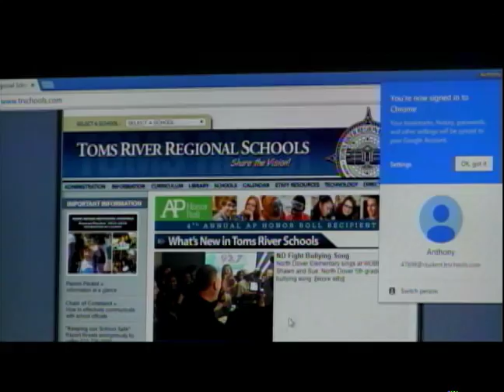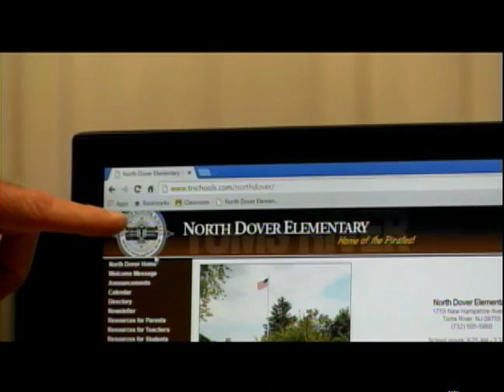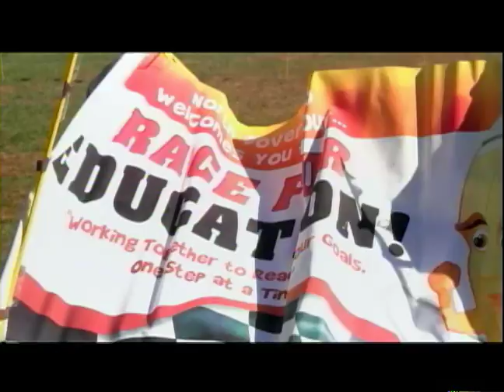North Dover Primary News 11 13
Primary News from North Dover from November the 11th, 2015